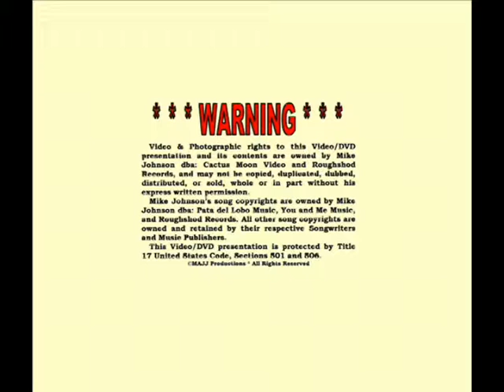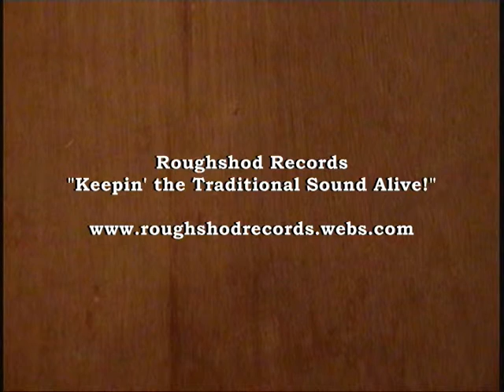Daring For Glory at JVs Restaurant 25 March 2015-3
25 March 2015, the Daring For Glory Band at JVs Restaurant in Falls Church, Virginia. Zachary Gehr (drums) Will Gies (Bass) and Nick Slater (vocals & Guitar) make up this dynamic trio.